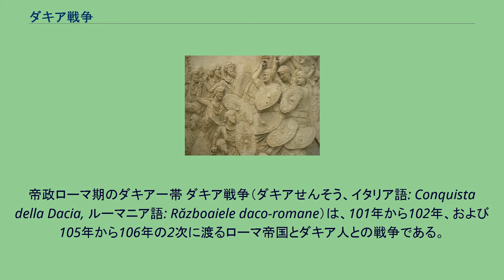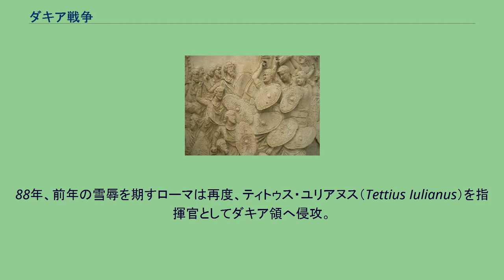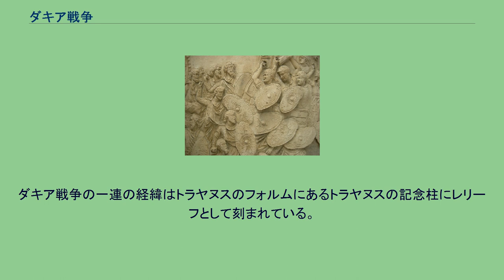ダキア戦争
帝政ローマ期のダキア一帯 ダキア戦争（ダキアせんそう、イタリア語: Conquista della Dacia, ルーマニア語: Războaiele daco-romane）は、101年から102年、および105年から106年の2次に渡るローマ帝国とダキア人との戦争である。
なお、ドミティアヌス帝期に発生したダキア人との戦争を含めてダキア戦争と呼ぶ場合もある。
紀元前70年に全ダキアを統一したブレビスタ王統治下のダキアはローマにとって脅威であったが、ブレビスタの死後にダキアは部族毎に4-5の集団へ分裂して弱体化。
個々のダキア部族によるローマ領内への侵犯はあったものの、ローマ国内での内戦やユダヤ属州、ブリタンニアなどでの反乱への対応に追われていたこともあって、ダキア人との間で大きな戦争には至らなかった。
その後、ダキアが再び統一され、86年に属州モエシアを含むドナウ川流域のローマ帝国領への本格侵入が相次いだため、ローマ皇帝ドミティアヌスはダキアに対する備えとして親衛隊長であったコルネリウス・フスクスを軍（2個軍団）と共にモエシアへ派遣した。
87年デケバルスを王とするダキアに対してドミティアヌスは戦端を開くことを決定しローマ軍はダキア軍とタパエ近郊で激突したが、ダキア軍が完勝してフスクスは戦死した。
88年、前年の雪辱を期すローマは再度、ティトゥス・ユリアヌス（Tettius Iulianus）を指揮官としてダキア領へ侵攻。
今度はローマ軍が勝利を収め、ダキア軍は敗走したものの、ゲルマニア・スペリオル属州総督のルキウス・アントニウス・サトゥルニヌス(en)による反乱が起こったため、ローマ側の申し入れによりローマとダキア人は平和協定を締結することで合意した。
ただし、その内容はローマがダキアへ賠償金を払う条項があるなど、ローマにとって屈辱的なものであった。
休戦協定締結以後もデケバルスはモエシアなどドナウ川流域のローマ属州への侵入を度々行うなど、ローマに反抗する姿勢を示していたことや度重なるローマ領内での軍事行動による出費で逼迫した財政再建に充てるべくダキアが産出する金や銀などの鉱物資源にローマが着目したことに加えて、領土拡張に慎重姿勢を示していた歴代ローマ皇帝と異なり、98年に即位したトラヤヌスはその面での積極さを持っていたことが重なって、トラヤヌスおよびローマはダキアへの本格的な軍事作戦を決意した。
101年に元老院からダキア討伐に関する支持と承認を得た後、トラヤヌスはダキアへ親征した。
ローマ軍はドナウ川を渡り、102年にタパエの戦いでダキア軍に勝利を収めた。
デケバルスはその後も抵抗をしたもののローマ軍へ降伏した。
いったんダキアと停戦したものの、トラヤヌスはダキアを将来的には征服すべき相手と見ており、ダマスカスのアポロドーロスに設計させた現在もドロベタ＝トゥルヌ・セヴェリンに残る橋（トラヤヌス橋、当時ローマで最大の橋であった）は来るべき戦争に備えて設けたものであった。
また、デケバルスもいったんは休戦協定に応じ、（ダキア人より）北方・東方のゲルマン人への対処のためにローマから軍事・技術面での支援を受けたが、その支援の多くはダキア自身のために使われた。
降伏後しばらくはデケバルスもローマに対し従順であったものの、やがてダキア諸部族を率いて兵を挙げ、ドナウ川流域のローマ属州を次々に襲撃し、略奪を繰り返した。
105年、デケバルスが協約違反を繰り返したことを大義名分として、トラヤヌスはダキアを討つべく再度ダキアへ親征した。
ダキア軍は地の利を活かし抵抗するが、当初より情勢はローマ軍優位に展開。
106年初夏より第2軍団アディトリクス・ピア・フィデスと第4軍団フラウィア・フェリクスを主軍、第6軍団フェッラタを分隊としてダキアの首都サルミゼゲトゥサに対する攻撃を開始。
当初はローマ軍の攻勢をしのいだものの、ローマ軍によるサルミゼゲトゥサに敷かれた水道網の破壊工作が成功したことが契機となり、サルミゼゲトゥサは陥落。
デケバルスは首都から逃れたがローマ軍の追撃に遭い、捕虜となるのを拒み自ら命を絶った。
ダキア戦争はローマの完勝となり、のちにトラヤヌスはローマ市内で凱旋式を挙行した。
また、ダキアから産出される鉱物資源（金・銀）はトラヤヌスによるこの後の遠征の資金源になると共に、首都ローマ市を始めとするローマ統治下の各都市の発展に大きく寄与。
ダキア人の男性捕虜10万人は奴隷となって...